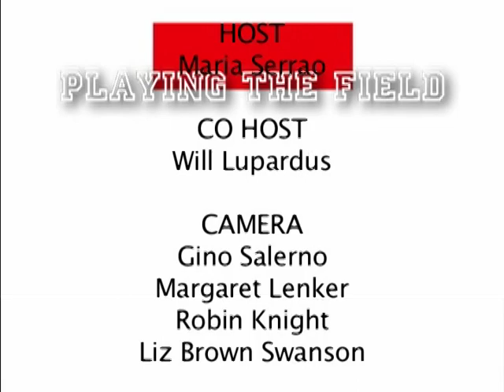"Playing The Field". Sports show hosted by Maria Serrao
Hosted by Maria Serrao and Will Lupardus, this episode of "Playing The Field" takes you behind the scenes with the Los Angeles Lakers with Kobe Bryant and Pau Gasol. With the Los Angeles Clippers including JJ Redick and Doc Rivers. What is it like to play hockey at Dodger Stadium? Who will win Superbowl 48? And much more!